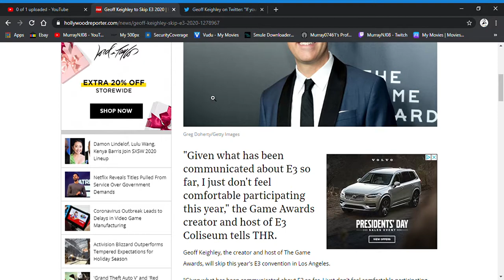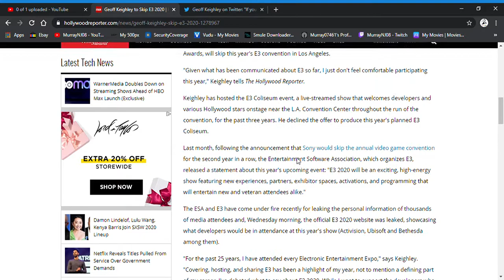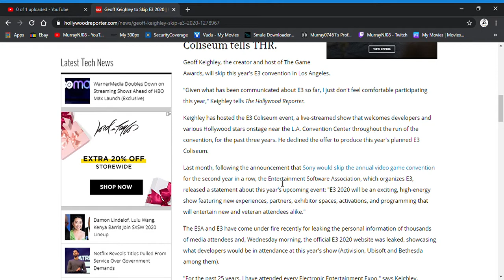MURRAY CHAT: Episode 45 - Geoff Keighley Skipping E3 2020….BIG DEAL!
My News and discussions series where I cover everything.